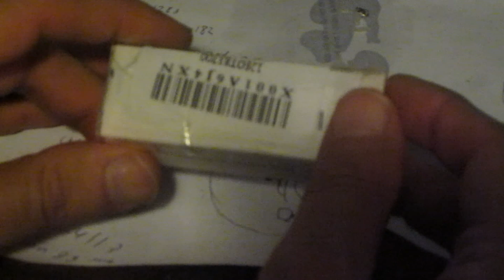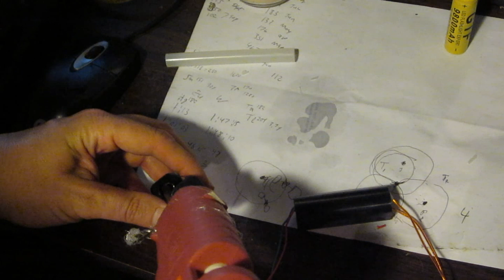DIY 400,000 Volt Stun Gun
So I saw this cheap high voltage generator made in China claiming to produce 400,000 Volts. Of course I didn't believe it, but I ordered it any way. This video shows the unboxing and testing of this neat little device as well as a neat little project of miking this into a portable high voltage generator / shocker.  While I am sure this device does not really produce the voltage claimed, it still produces enough voltage to make a stun gun, or ion electrostatic generator for mad science experiments, or possibly even lifter devices. It is definitely capable of putting out high voltage with pretty high power, and has proved to be a very useful device.